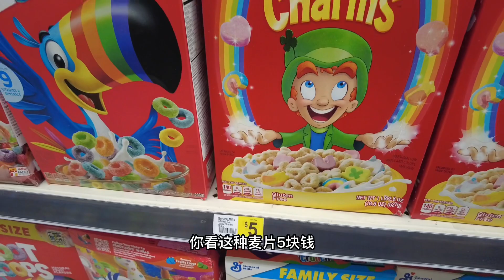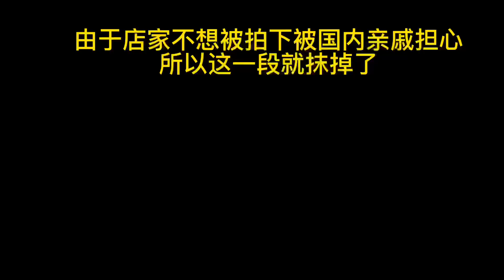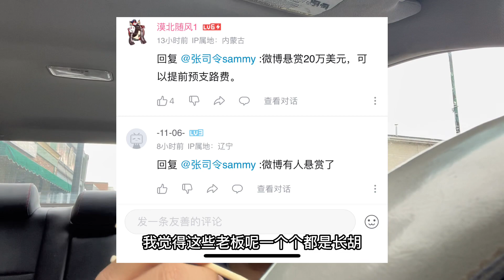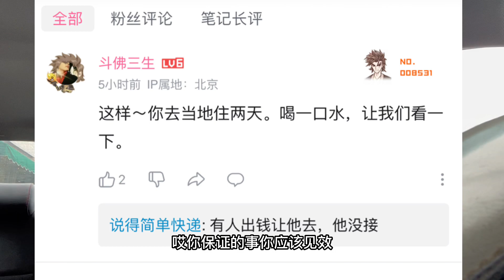实拍美国俄亥俄州火车生化泄漏现场2-水源虽然看起来还好，但是我真的不敢碰！之前b站评论区说报销账单的老板们是不是冒个泡？